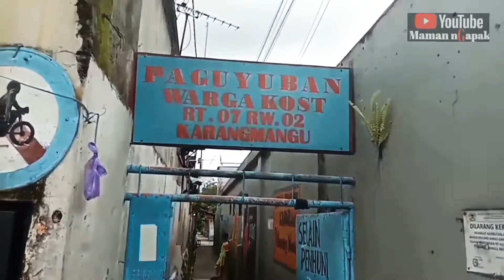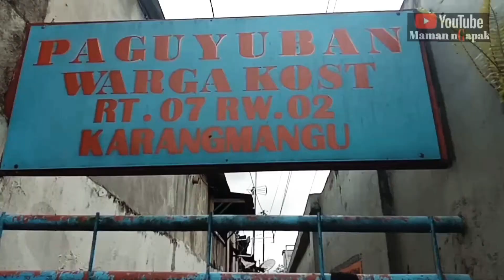🔴GANG SADAR ?! Sekarang Siang !!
Gang sadar ?! Dari masa ke masa, kondisi pada siang hari.